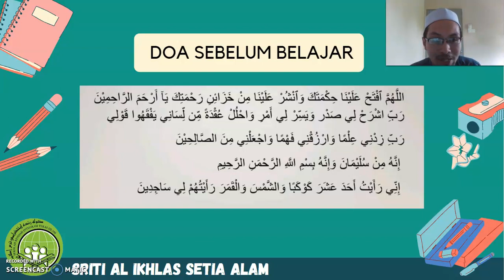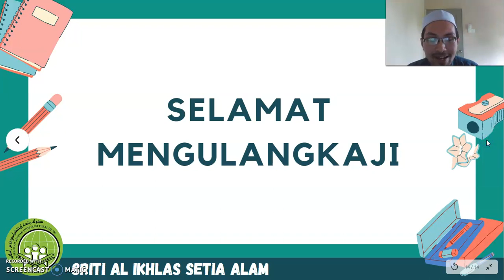TAHUN 1 | MATEMATIK | TOPIK 1 | KENALI 11-20